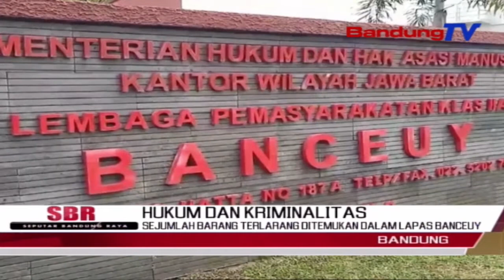Sejumlah Barang Terlarang Ditemukan Dalam Lapas Banceuy | SBR | BANDUNGTV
SBR | BANDUNGTV | IRFAN RAMANDA | Lembaga Pemasyarakatan Kelas Dua A Banceuy, di Jalan Soekarno Hatta Kota Bandung, menggelar hasil sidak terhadap dua puluh kamar hunian para penghuni Lapas. Hasilnya, tim sidak yang dipimpin langsung oleh Kalapas Tri Saptono Sambudji tersebut, menemukan empat unit HP, beberapa kipas angin, kabel-kabel, alat charging, benda-benda tajam dan lain-lain.